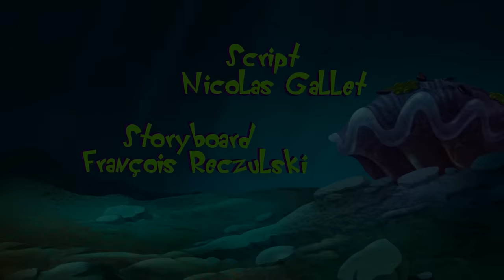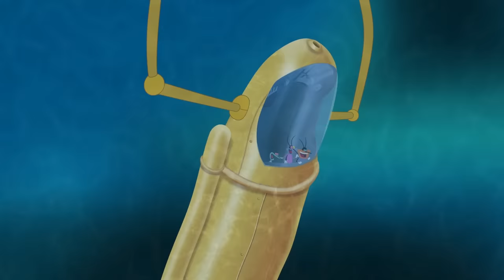Oggy and the Cockroaches - SHERIFF OGGY (S05E07) CARTOON | New Episodes in HD